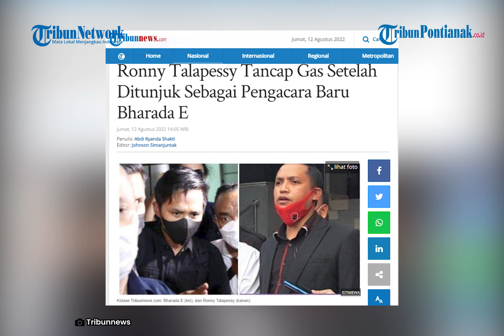Ronny Talapessy Pengacara Baru yang Ditunjuk Keluarga Bharada E, Gantikan Deolipa Yumara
Sebelumnya, beredar kabar pencabutan surat kuasa hukum Deolipa Yumara dan Muhammad Boerhanuddin, berupa foto surat pencabutan yang ditandatangani Bharada E di atas materai.

Nama Ronny Talapessy pun muncul, disebut sebagai pengacara yang ditunjuk orangtua dan Bharada E menggantikan Deolipa dan Boerhanuddin, dalam kasus penembakan Brigadir J .

Diketahui, Deolipa Yumara menjadi pengacara baru dari Bharada E setelah ditunjuk oleh Bareskrim Polri sejak Sabtu, 6 Agustus 2022 lalu.

Terbaru, Ronny Talapessy resmi ditunjuk oleh orangtua Bharada E mulai, Rabu 10 Agustus 2022.

Ronny mengungkapkan alasan dibalik penunjukan dirinya oleh orang tua Bharada E, sebagai kuasa hukum baru.

Ia mengatakan keluarga Bharada E menunjuk dirinya karena sudah mengenal keluarga tersangka pembunuhan Brigadir J tersebut.

Ronny menerangkan pihaknya yang akan mendampingi Bharada E dalam proses pemeriksaan, termasuk pemeriksaan yang dilakukan Komnas HAM di Mako Brimob Polri, Kelapa Dua, Depok, Jawa Barat, pada Jumat 12 Agustus 2022.

Mengutip situs firma hukum RBT, Ronny Talapessy memiliki nama lengkap Ronny Berty Talapessy.

Ia merupakan anggota Perhimpunan Advokat Indonesia, dan anggota Ikatan Advokat Indonesia.

Ronny Talapessy sebelumnya mengenyam pendidikan di Universitas Atmajaya Jakarta, Sarjana Hukum.

Kemudian, juga menempuh pendidikan perguruan tinggi di Universitas Gadjah Mada.